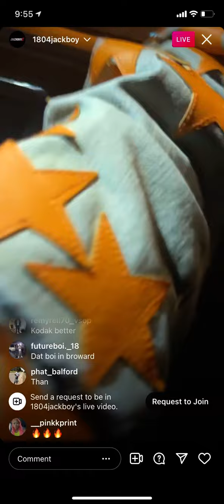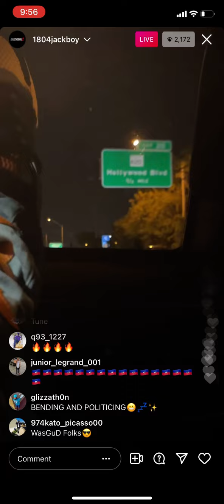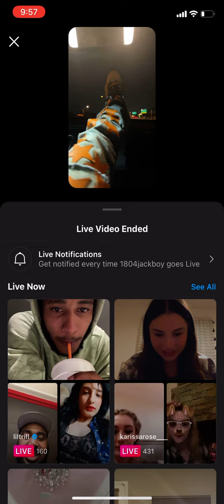Jackboy Show Live He Back In Broward County Fl ** MUST WATCH **